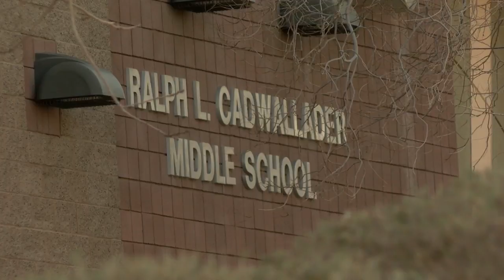Police have identified suspected Cadwallader Middle School kidnapper